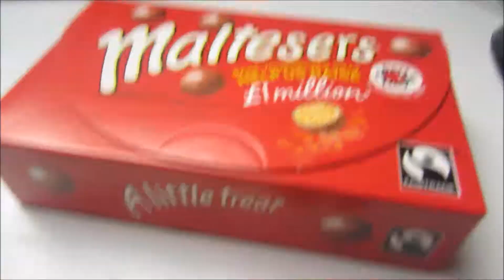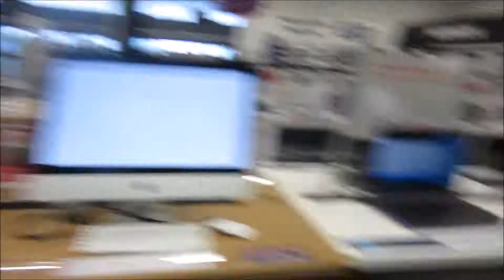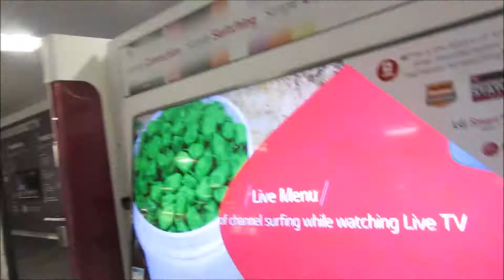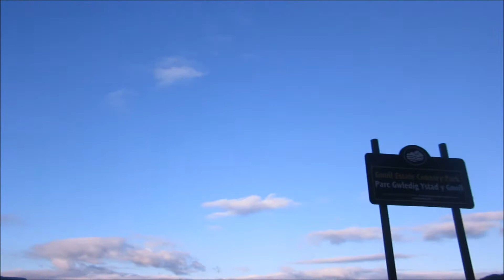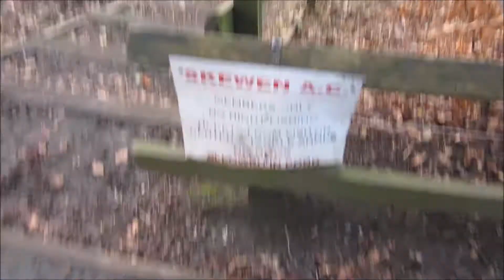My Heaven(Day 121)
I love pc world i look at these awesome computers thinking to myself il never have them haha maybe one day
Stay Fabulous Mwazies